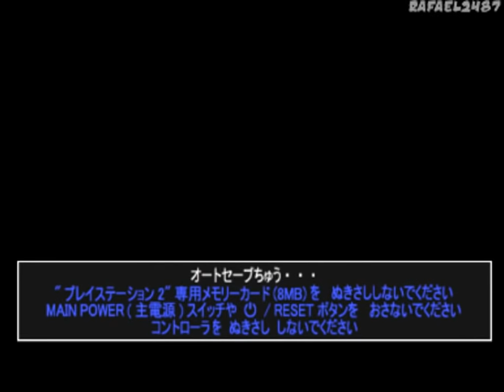Kamen Rider Blade PS2 (Chalice Mode) HD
This is Kamen Rider Blade for the Playstation 2 It features
Riders from the Blade Universe Kamen Rider Blade Garren
Chalice Leangle Jack form Blade King form Wild Chalice.
(仮面ライダー剣（ブレイド) (プレイステーション2)
You can find more Kamen Rider Blade PS2 in my Channel,
Playable Characters in Kamen Rider Blade
Kamen Rider Blade Normal, Jack form, King form, Garren
Jack form, Kamen Rider Chalice Normal, Wild Chalice,
Kamen Rider Leangle, Locust Undead, Deer Undead,
Trilobite Undead, Jaguar Undead, Orchid Undead, Boar Undead,
Eagle Undead, Caucasus Beetle Undead Bat Undead,
Zebra Undead, Spider Undead, Peacock Undead Plant Undead,
Moth Undead, Centipede Undead, Tarantula Undead Joker
The Video is for Gameplay testing only, Content of the Video is